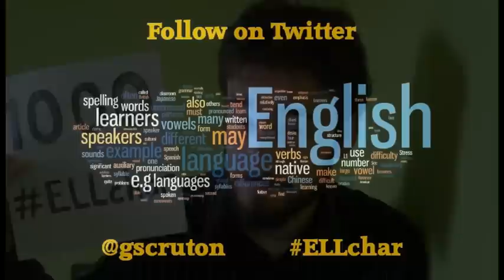Understanding How We Learn Vlog 2: Personal Challenge for Charity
The introduction of my 1000 Word Charity Challenge as well as a general description of private fundraising for charities.